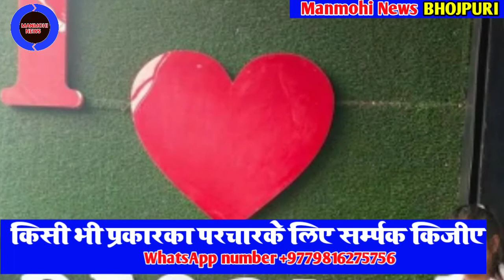।।जानिए रानी मोडेल के पास कौन गाड़ी है।। Actress Rani ke pas kon gadi hai .....Manmohi News 2020